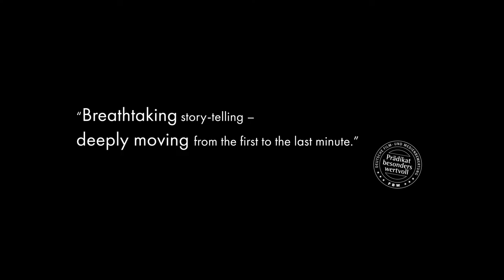WHEN PAUL CAME OVER THE SEA: KINO!2018 Trailer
WHEN PAUL CAME OVER THE SEA
(ALS PAUL ÜBER DAS MEER KAM)

Documentarian Jakob Preuss follows one migrant’s passionate and inexhaustible flight to freedom as he makes the journey from Cameroon to Berlin.

KINO!2018: April 6-12, 2018
The Landmark at 57 West
New York City

Once again, KINO!2018 delivers fresh German films to New York City, this year at a new uptown location from April 6-12. As we celebrate our 5th year as an independent festival, we are proud to present a wide cross-section of high-quality, remarkable films that will challenge your views of the world.